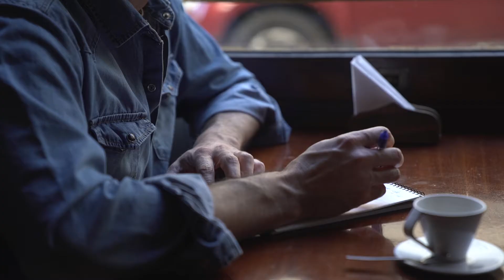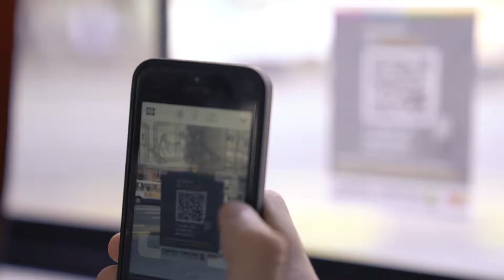Montevideo Ciudad Abierta